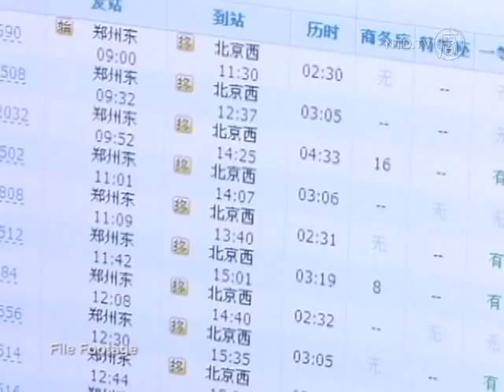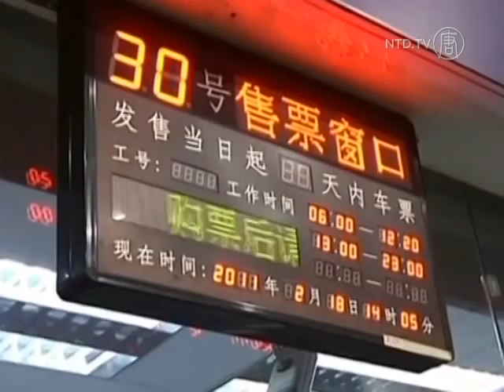China's Annual Railway Disaster Already Well Underway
China's Ministry of Railways owns the monopoly on the country's vast rail system. It strictly forbids the sale of tickets without a license. But the Ministry's own ticketing system has long been criticized as a complete failure.

With the Chinese lunar New Year fast approaching, this is a problem for an estimated 225 million people expected to travel home by rail.

To get around the official online ticketing system, a programmer developed software to facilitate online ticketing purchase. It proved so popular it crashed the Railway Ministry's ticketing site.

But that hasn't stopped state-run media, the Global Times, from defending the state-monopoly on the railways. In an article on Monday, the newspaper said privatizing the railways would be a disaster. But for millions of travelers, it already is.

[Dong Zhengwei, Beijing Lawyer]:
"It's absurd that the railway will turn into a disaster after it's privatized. Privatization will bring proper market competition. This will benefit consumers, bring down prices. It'll also improve efficiency, and also prevent corruption."

But it appears railway authorities are determined to keep a tight control over ticket sales. Earlier in January, a couple from Guangzhou province was arrested for selling tickets without a license. Mr. Zhong and Ms. Mo charged a small fee, around $1.60 US dollars, to help migrant workers get a ticket.

Many saw it as a great service. Migrant workers don't have the luxury of time to wait in long lines for a ticket. Many are computer illiterate, so they can't get tickets online either.

But now, the couple faces up to three years in jail and a possible fine of over 25,000 yuan. That's almost $4,000 dollars. All for trying to make it easier for others to be reunited with their family in the New Year.

The annual holiday travel period will start on January 26, and end on March 6.